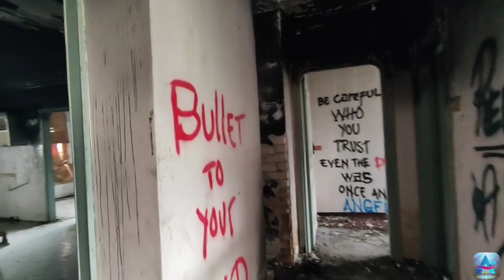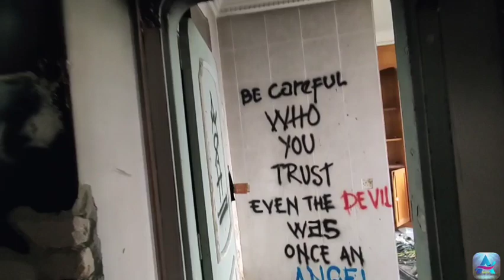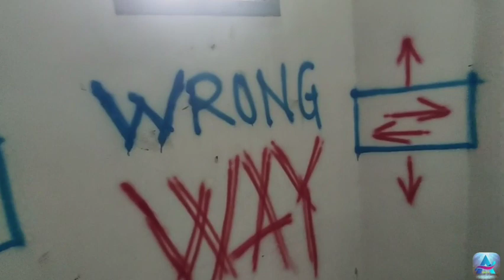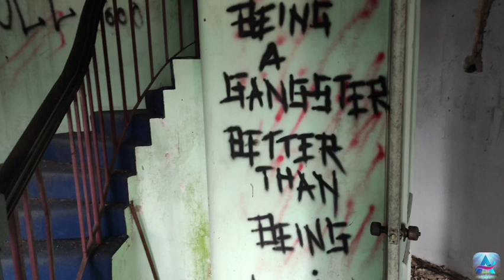Camelot Castle(Banglo General) #2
Perkongsian di Camelot Castle (Banglo General) sebelum aktiviti paranormal dilakukan pada malam Hari.